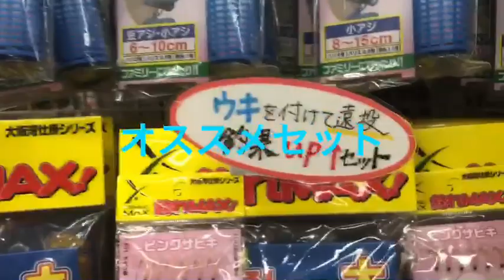『夜寄るサビキ』でカタクチイワシfishingmax神戸ハーバー店